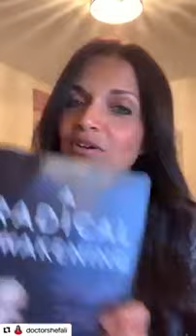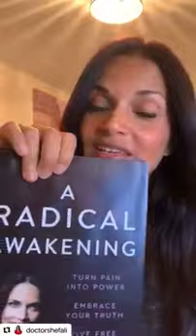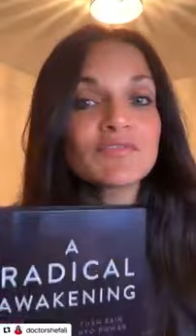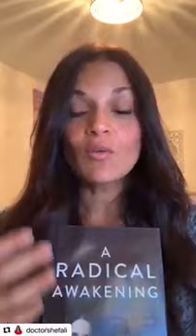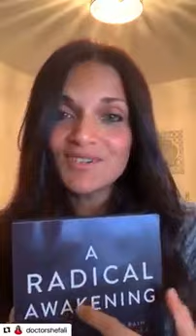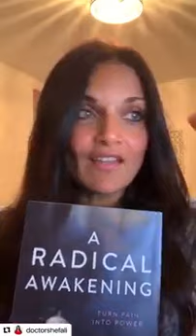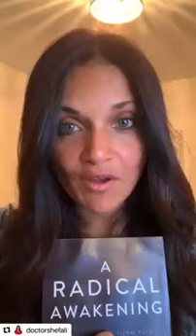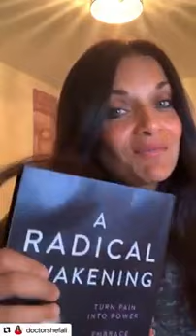book club 4: Lack or abundance?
What is your first default gear? Is it lack? Blame? Judgment? Self-criticism? Shame? Listen in and share your typical inner reaction to triggering events below!